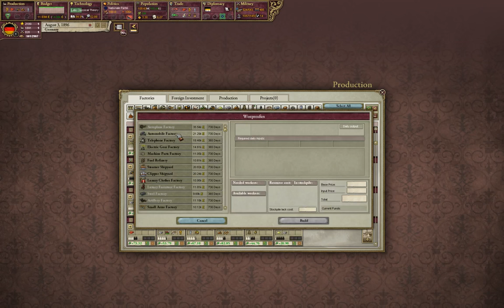Let's Play Victoria 2 - Prussia Ep.11 German India!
Let's Play Victoria 2! In this series we play as the mighty Prussia! In this series we will form the Greatest German Empire that ever will be!

Difficulty: Normal